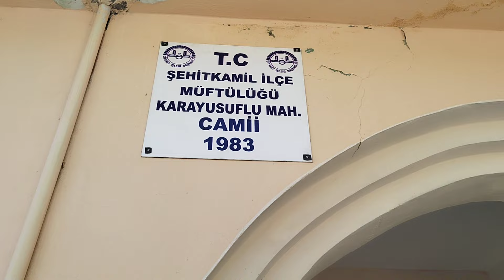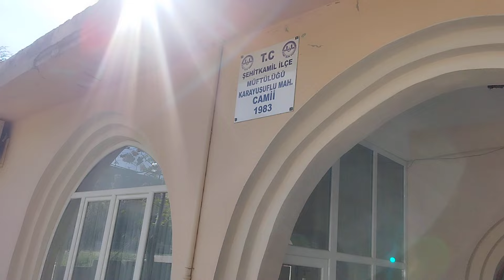Karayusuflu köyü camii / NAFİ ÇAĞLAR / Şehitkamil _ Gaziantep / 6 Nisan 2024 Ct. 09.00